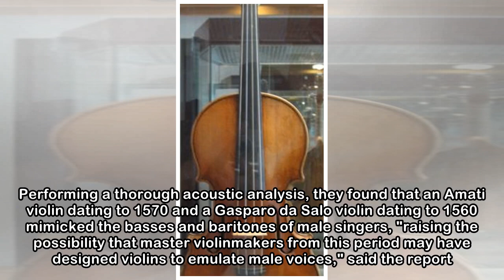First violins imitated human voices: Study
WASHINGTON: Music historians have long suspected that the inventors of the violin wanted to imitate the human voice, and a study out Monday (May 21) shows how 16th to 18th-century luthiers in Italy di...